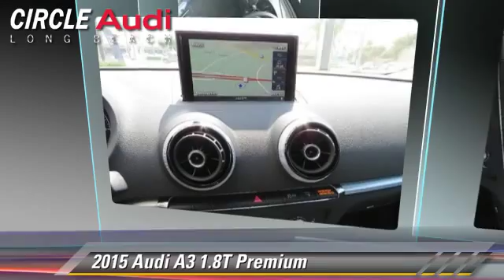2015 Audi A3 Long Beach CA 206357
2015 Audi A3

Circle Audi
1919 North Lakewood Blvd